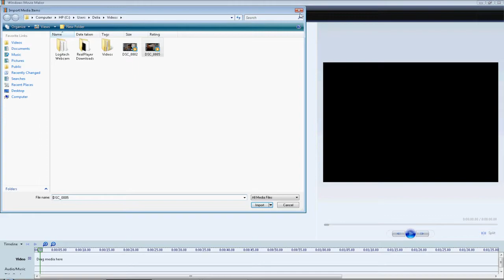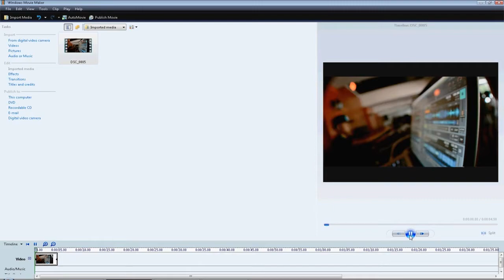Video Editing Tutorial by EDDY PRODUCTiON$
This is my last video editing tutorial